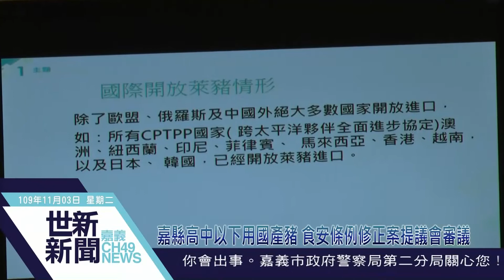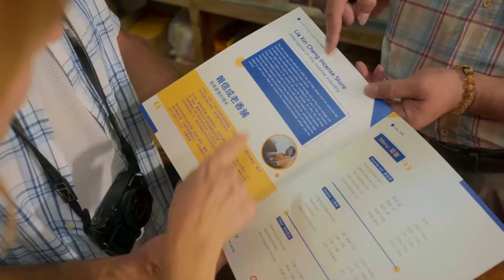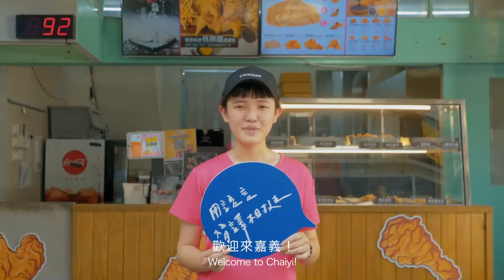世新新聞 嘉縣高中以下用國產豬 食安條例修正案提議會審議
109年11月03日 (二) 世新新聞

嘉縣高中以下用國產豬 食安條例修正案提議會審議

萊克多巴胺美豬明年進口，嘉義縣議會議決通過議員詹琬蓁提案，逾半議員連署，修改食品安全管理自治條例，豬肉不得檢出乙型受體素及罰則。縣長翁章梁上午議會定期大會，專案報告萊豬因應措施表示，尊重議會，訂罰則的食安自治條例修訂，需送中央主管機關核定，自治條例才能生效施行，相關自治條例內容將檢討研修，下次臨時會提送。